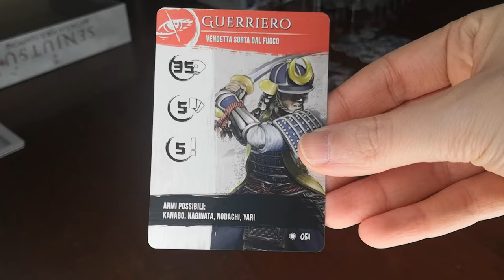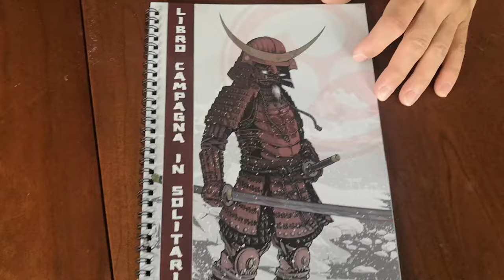Senjutsu - Cosa ne penso?